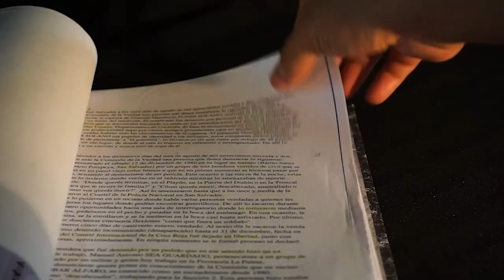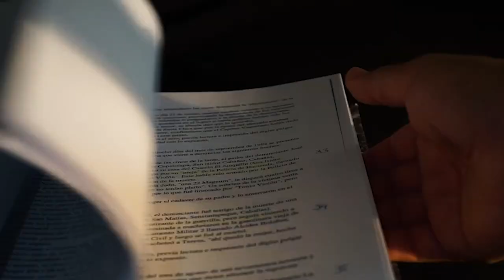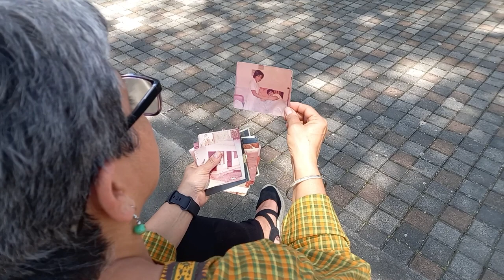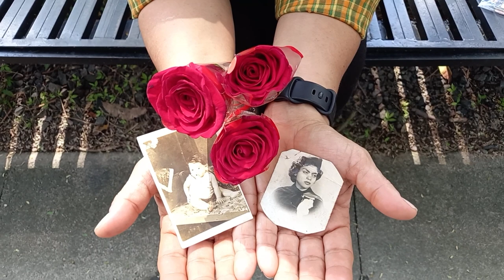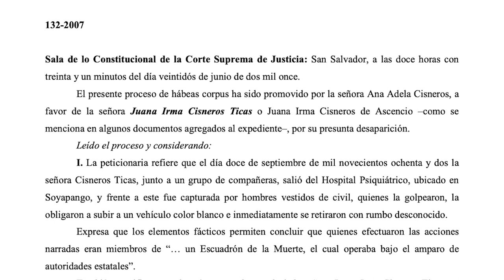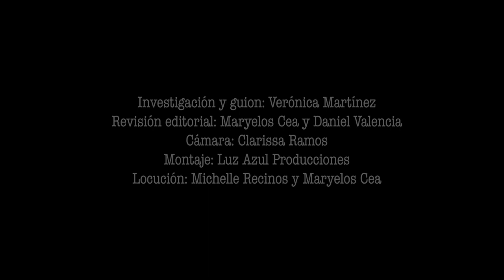La incansable búsqueda de Ana Cisneros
Ana busca a Juana Irma, su madre. La busca de manera incansable desde hace 40 años. Fue el 12 de septiembre de 1982. Ana tenía 17 años. Desde entonces ella ha sido la principal investigadora del caso: encontró testigos que le dijeron que Juana Irma fue detenida, golpeada y desaparecida por cinco hombres armados a la salida del hospital. La familia pidió información a los cuerpos de seguridad de la época, pero nunca recibieron respuesta. En 1992, tras la firma de la paz, Ana denunció el caso a la Comisión de la Verdad, pero el Estado tampoco reaccionó. Y sigue sin reaccionar, pero Ana no se rinde.  "El Salvador debe darnos justicia", dice.